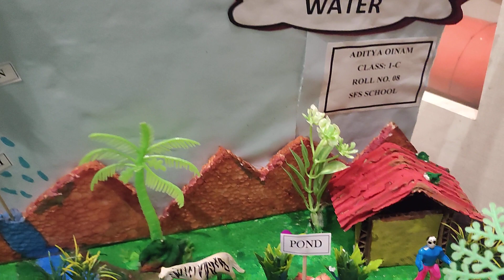source of 💦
source of water💧